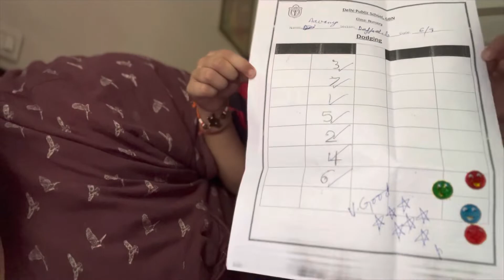Vlog# 28 - Aavanya ne aaj dil khush kar diya